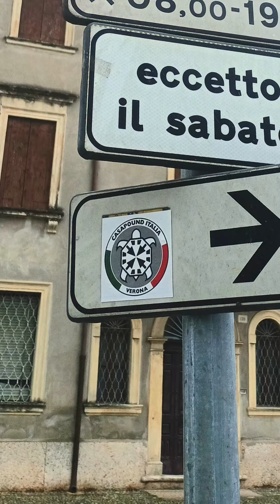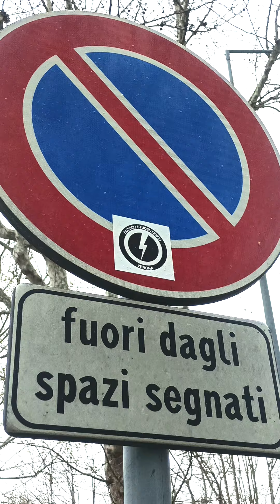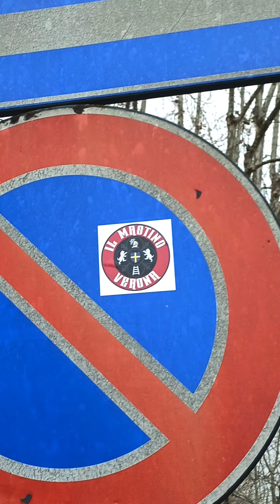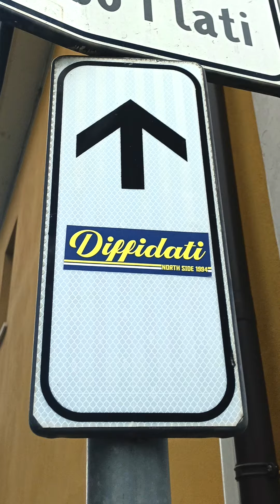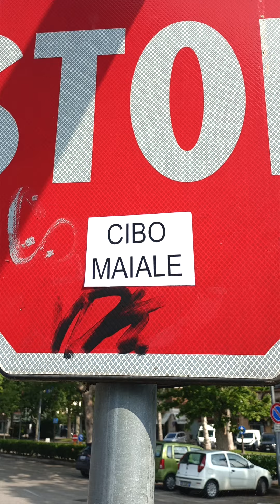Ecco come abbiamo perso 50 murales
Siamo pieni di telecamere, ma servono solo per mandarti a casa le multe!
La mia città era piena di murales, ma ora ne ne abbiamo persi più di 50 grazie alla viltà dei fasci5ti di CacaPound e Il Mastino (il club veronese per i maschietti littoreei e sudaticci).
Ma non ci si lamenta per il danno, verranno rifatti più belli di prima, la strada ti insegna che nulla è per sempre, da noia l'inefficienza delle Istituzioni che dovrebbero proteggere i cittadini.
Fa pensare come la risposta a TUTTE le mie querele sia sempre il SILENZIO. Anche una bomba carta sotto la mia automobile non ha prodotto arresti ne indagati (che io sappia).
Difendo a gran voce i Valori di tutti, e le Istituzioni tacciono!

Lasciare impuniti i fasci5ti, equivale a legittimare il gesto e dare adito ad escalation sempre più gravi. L'Italia è alla deriva in un mare di violenza.